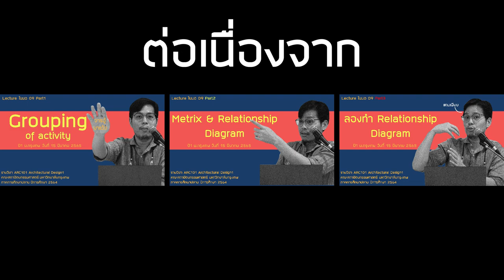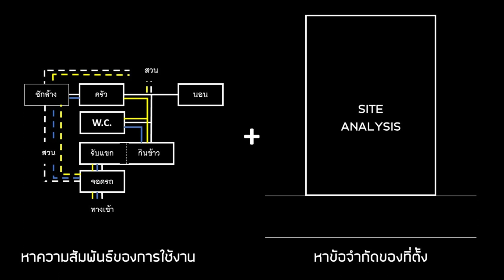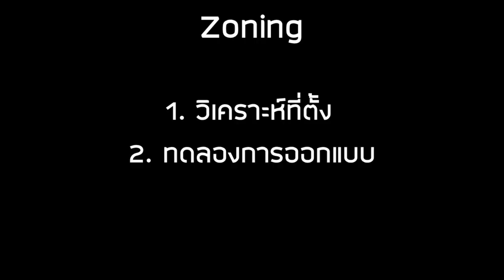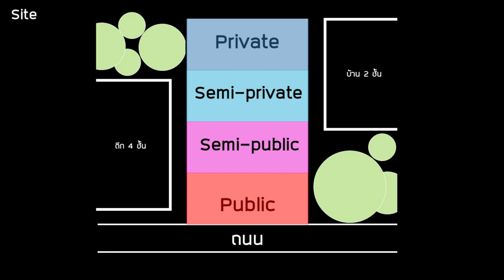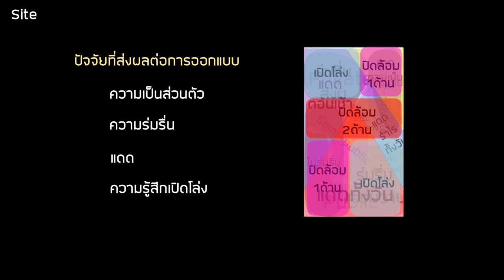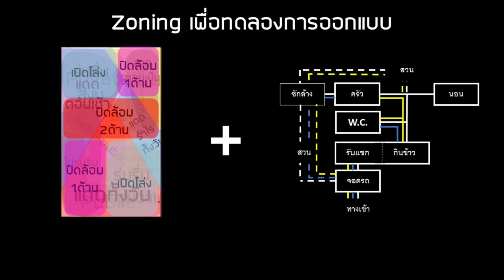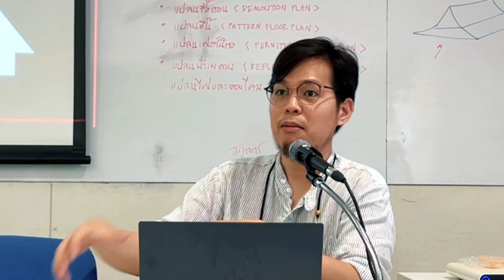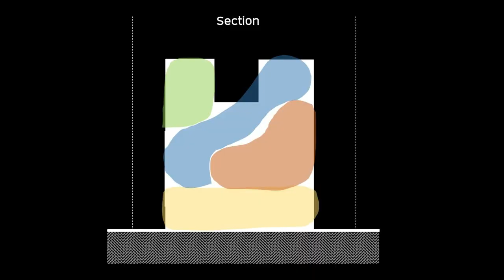Zoning - Lecture ในมอ 10 Part1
ต่อเนื่องอย่างหนักหน่วงกับ Lecture ของจารอู๋ คราวนี้มาในตีม จะออกแบบอย่างไรให้เฟี้ยว กระบวนการช่วยเหลือความคิดของเรามีอะไรบ้าง เพื่อที่จะพัฒนางานของเราให้ยอดเยี่ยมเด็ดดวง โดยเจ็บปวดให้น้อยที่สุด
ถึงแม้ว่าใน Playlist Design จะเคยทำคลิปอธิบายไปแล้ว บางคนเคยดู บางคนไม่เคย ก็เลยเอามาย้ำอีกซักทีเพื่อความกระจ่างแจ่มแจ้ง จะได้ออกแบบอย่างมีความสุขแนะแจ๊ะ

Lecture : Zoning, Schematic, Tool
ปี1 วันที่ 22 มีนาคม 2565
รายวิชา ARC101 Architectural Design 1
คณะสถาปัตยกรรมศาสตร์ มหาวิทยาลัยกรุงเทพ
ภาคการศึกษาปลาย ปีการศึกษา 2564

อารัมภาบท (00:00)
โรคดึงขึ้น (0:08)
รวมยังไง (3:18)
Zoning (4:24)
เพื่อการวิเคราะห์ (5:37)
หลายเรื่องก็ทำได้ (10:04)
เพื่อการออกแบบ (12:38)
ย้ำอีกที (17:45)